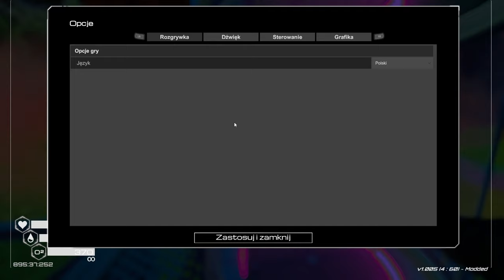🔵 🇵🇱 [#34][WERSJA 1.0] The Planet Crafter - WINCYJ ROBAKÓW!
~~~ Opis Gry ~~~
The Planet Crafter to gra survivalowa, w której wydarzenia obserwujemy z perspektywy pierwszoosobowej. Sercem rozgrywki jest system craftingu. Gracz musi zbierać surowce i wykorzystywać je do konstruowania nowych przedmiotów, maszyn oraz bazy. Produkcja oferuje rozbudowane drzewko technologiczne, w ramach którego wszystkie obiekty można ulepszać i tym samym zwiększać ich przydatność.